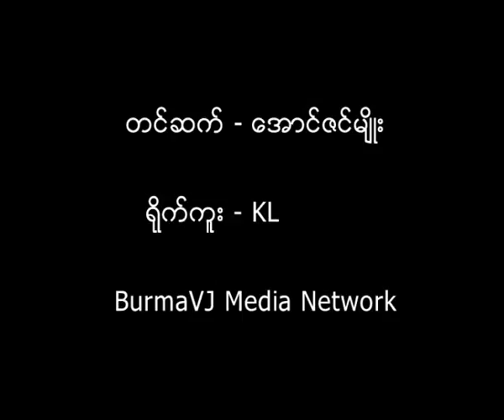Fundraising pre-concert for union ethnics education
ဒီဇင္ဘာလ ၃၀ ရက္ေန႔  MCC မွာ က်င္းပမွာျဖစ္တဲ့ ျပည္ေထာင္စုတိုင္းရင္းသားမ်ား ပညာေရးရန္ပံုေငြ ဂီတေဖ်ာ္ေျဖေရးႏွင့္ ေစ်းေရာင္းပြဲေတာ္အတြက္ အႀကဳိဂီတေဖ်ာ္ေျဖေရး promotion ပဲြကုိ ဒီဇင္ဘာလ ၂၈ ရက္ေန႕ညေန ၃ နာရီက ရန္ကုန္ၿမဳိ႕ ျပည္လမ္းရွိ ေတာ္ဝင္စင္တာမွာ က်င္းပျပဳလုပ္ခဲ့ပါတယ္။ အဲ့ဒီအႀကဳိဂီတေဖ်ာ္ေျဖေရးမွာ ေတးသံရွင္ေတြ သီဆုိေဖ်ာ္ေျဖခဲ့ၾကပါတယ္။ ဒီဇင္ဘာလ ၃၀ ရက္ေန႔မွာ ျပဳလုပ္မယ့္ ပညာေရးရန္ပံုေငြပြဲ ျဖစ္ေျမာက္မႈ မရွိေတာ့ဘူး ဆုိတဲ့ ေကာလဟာလေတြ ထြက္ေနတာေၾကာင့္ အခုလုိ အႀကဳိေဖ်ာ္ေျဖပဲြကို ျပဳလုပ္ရတာျဖစ္တယ္လုိ႔ ကုိမ်ဳိးရန္ေနာင္သိန္းက ဆုိပါတယ္။